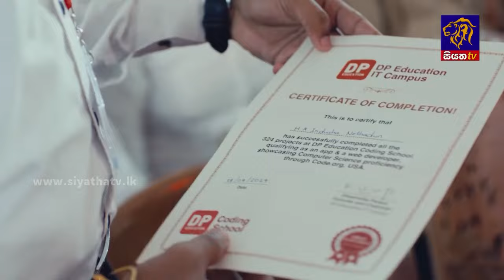IMF ගිවිසුම නිසා පාර්ලිමේන්තුව උණුසුම් වෙයි | Siyatha News